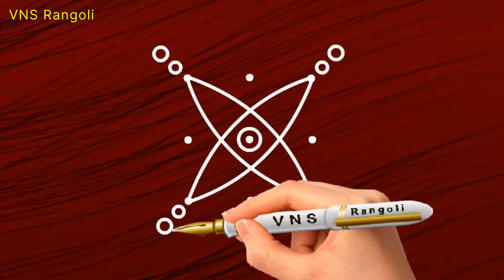easy 3x3 dots rangoli || 3x3 chukkala muggu